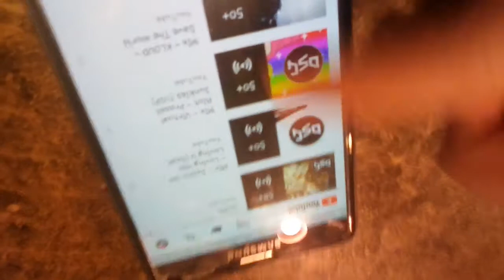Old video I found in 2018